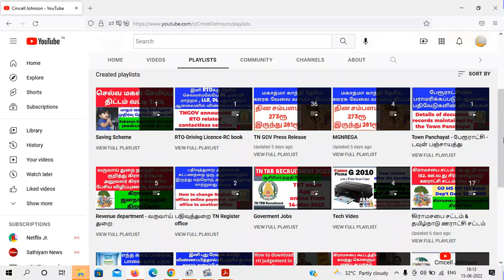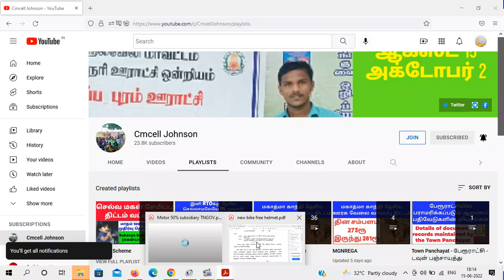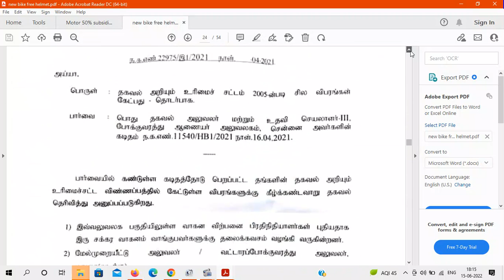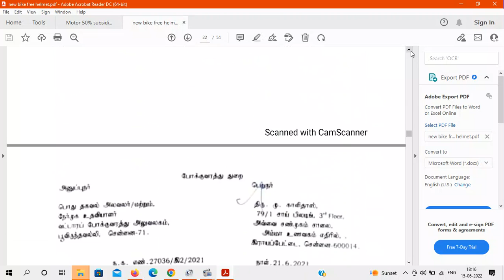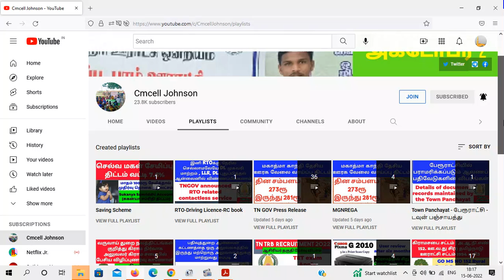புதியதாக இருசக்கர வாகனம் வாங்கும் போது இலவசமாக தலைகவசம் வழங்கப்பட வேண்டும் வாகன விதி பிரிவு138(4)f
According to Section 138 (4) (f) of the Federal Motor Vehicle Rules 1989, helmets must be provided free of charge upon purchase of a new motorcycle.

மத்திய அரசின் மோட்டார் வாகன விதிகள் 1989 பிரிவு 138(4)(f) ன்படி புதியதாக இருசக்கர வாகனம் வாங்கும் போது இலவசமாக தலைகவசம் வழங்கப்பட வேண்டும்

Bike helmet RTi answer pdf file link

நீர்வள நிலவளத்திட்ட பணிகள் தொடர்பான ஆலோசனை கூட்டத்தில் வழங்கிய காபி, மிச்சர் செலவு 47 கோடி ரூ PWD tea expense 47 crore and how to apply rti online TNGOV

Model PWD pdf file link

6000 பக்க ஆவணங்கள் RTI மூலம் இலவசமாக | தகவல் ஆணையம் என் அனுபவம் | 13.3 Kg | கிராம நிர்வாக அலுவலகம் பராமரிக்கும் 24 ஆவணங்கள்